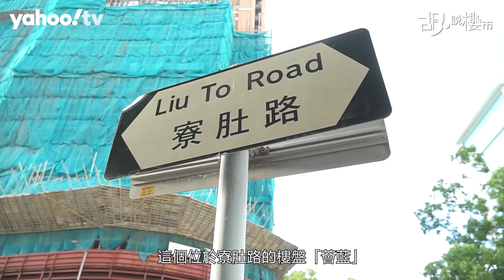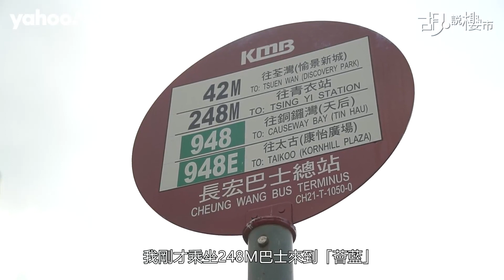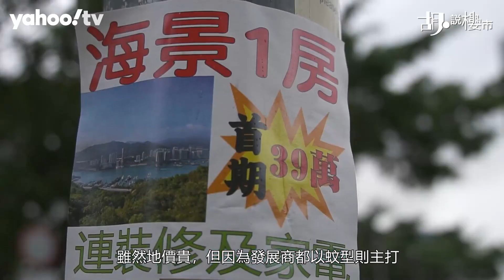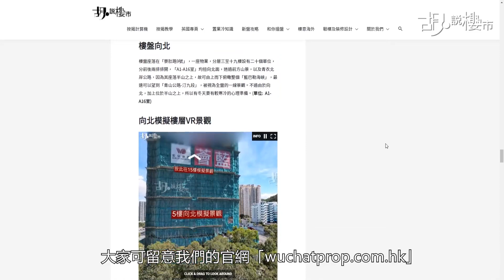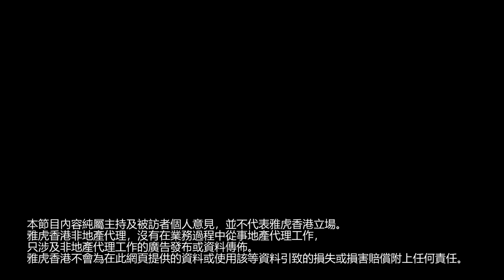胡‧說樓市 ｜青衣有蚊型新盤開售! 呢口價值唔值? | Yahoo Hong Kong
近月新盤再度混戰，除了市場關注，位於天水圍的大盤「Wetland Seasons Bay」外，青衣亦將有新盤開售，是由宏安地產發展的蚊型項目「薈藍」，樓盤只得一座，合共320個單位，主打開放式及一房單位，最大賣點是景觀，但缺點就是配套，我們就跟大家一起實地考察! 這個位於「寮肚路8號」的樓盤「薈藍」，前身只是「青衣近長宏邨」的一個小巴站，地盤面積0.14公頃，為加快住宅供應，政府改劃為住宅發展。宏安地產以8.673億元投得，地盤面積14,376呎，按最高可建樓面102,145呎計，每呎地價8,491元，成為青衣最高地價項目。說它的景觀為最大賣點，因為它的位置在半山之上，但也可以預視到位置相對吊腳。 究竟從青衣城前往「薈藍」需時多久? 你一定要轉駁巴士或者小巴前往「長亨邨」一帶，巴士選擇都算多，但車程要多久? 我們實測的是284M巴士，沿途經過長安邨、曉風園，才來到長亨邨，落車對面已經是「薈藍」了，單計車程大約8分鐘，算不算方便，我相信這點就見仁見智了，但都因為地理位置較吊腳，才凸顯出這裡的寧靜，變相有得必有失。 如果從外區回來，例如在荃灣，也有巴士可到達。因為「薈藍」以南就是「長宏巴士總站」，這裡設有四條巴士線、以及兩條專線小巴，前往青衣站、荃灣等地方。只是聽一些青衣居民所描述，部分巴士線都要兜勻青衣才到尾站，歸家時間需時。 全盤只有一座物業的「薈藍」，分前後兩排排開，看得出景觀最優質的單位，就是向「藍巴勒海峽」方向。雖然樓盤的關鍵日期為2022年12月31日，也就是樓花期17個月，但從航拍片也看見到地盤都已經有雛型。扭向北面，透過前方山景，以及青衣北岸公路，可以由上而下俯瞰整個「藍巴勒海峽」，最遠可以望到「青山公路-汀九段」，被視為全盤的一線景觀。但值得注意，向北，加上半山之上，冬天未必好受，要有較寒冷的心理準備，當然現在夏日炎炎，烈日當空，不滴汗已偷笑了。至於若未能望到海景，其他座向就相對遜色一點。 「薈藍」的南面景觀相對失色。「薈藍」正南面是「長宏邨」，這裡建有兩座公屋，樓高24及25層高，所以無論你選擇高中低層的「薈藍」，你都不要期望有任何景觀可言，都是以望公屋景為主；反觀樓盤以東及東北望「聖公會何澤芸小學」及「政府、機構及社區」還好一點，勉強也能望到少量遠山景。 雖然地價貴，但因為發展商都以蚊型則主打，主攻203-215呎的開放式，一共有252個，全盤79%，還有28個256-257呎的一房單位，所以壓縮銀碼都有可能吸納到一批上車買家。以區內最一線的「盈翠半島」或者「灝景灣」為例，現時平均呎價高見17,800元，即使「薈藍」開出更貴的20,638元/呎，但入場價都是400萬元以下。 只是如果你真的放眼自住，我會建議你留意「薈藍」配套是否充足。真的想去超市、或者買一些日常生活用品，附近有公屋是否真的方便? 我又跟大家實測一下。我現在就由「薈藍」行過去「長宏邨」，這裡有一個「長宏商場」，但這個商場並不算很大。都有「7-11」及「百佳」等應付民生所需商店。我相信，行多五分鐘去「長亨商場」的選擇應該會較多，當然最直接就是去「青衣城」。